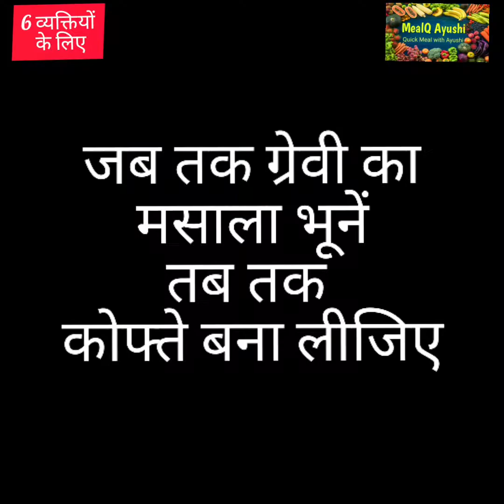Palak Kofta Curry Easy Recipe, पालक कोफ्ता ग्रेवी रेसिपी,होटल जैसी पालक कोफ्ता की सब्जी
💚💥💚पालक कोफ्ता करी 💚💥💚
6 व्यक्तियों के लिए
सामग्री
कोफ्ते के लिए
500 ग्राम पालक
2 बड़े चम्मच बेसन
एक चुटकी सोडा
1/2 चम्मच लाल मिर्च पाउडर
नमक स्वाद अनुसार
1/4 चम्मच गरम मसाला
1 चम्मच मोयन के लिए तेल
और तलने के लिए तेल

ग्रेवी के लिए
4 टमाटर
2 प्याज़
8-10 कलियां लहसुन
1 इंच अदरक
1/2 चम्मच जीरा
1 लौंग
1 बड़ी इलायची
1 इंच दालचीनी
2 हरी मिर्च
नमक स्वादानुसार
1 चम्मच लाल मिर्च पाउडर
1 चम्मच धनिया पाउडर
1/4 चम्मच हल्दी
हरा धनिया
2 बड़े चम्मच तेल

विधि
सबसे पहले पालक को अच्छी तरह धो कर काट लीजिए
कुकर में एक ग्लास पानी और पालक डालकर एक सिटी लगाएं
ठंडा हो जाने पर पालक को बाउल में डालें
एक्स्ट्रा पानी अलग कर दें
पालक में नमक, लाल मिर्च पाउडर, सोडा, गरम मसाला,
1 चम्मच तेल और 2 बड़े चम्मच बेसन डालकर नरम
घोल तैयार करें
कड़ाई में तेल गर्म करके कोफ्ते गोलडन ब्राउन होने तक फ्राई करें
कोफ्ते साइड में रखें
ग्रेवी बना लें
मिक्सर ग्राइंडर में टमाटर, प्याज़, अदरक, लहसुन
जीरा, लौंग, दालचीनी, बड़ी इलायची, हरी मिर्च सबको एक साथ पेस्ट बना लें
कड़ाई में 2 बड़े चम्मच तेल गर्म करें और उसमे पेस्ट
डालकर नमक, लाल मिर्च पाउडर, धनियां पाउडर, हल्दी पाउडर डालें
तेल ऊपर आने तक भूनें
फिर उसमें ग्रेवी के हिसाब से पानी डालें
5-7 मिनट तक पकाएं हरा धनिया डालकर
गैस बंद करके उसमें कोफ्ते डाल दें
5 मिनट बाद परोसें
पालक कोफ्ता करी को चावल और रोटी के साथ परोसें
With Love 💚MealQ Ayushi 💚